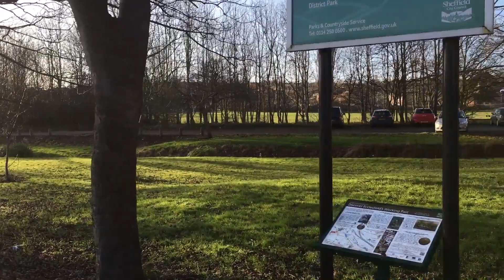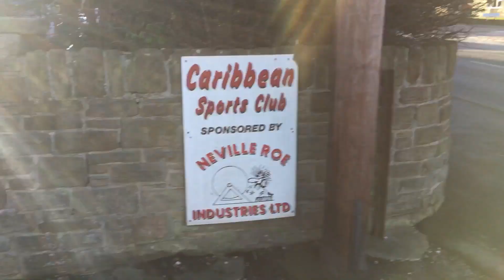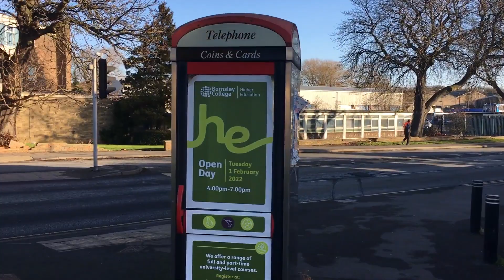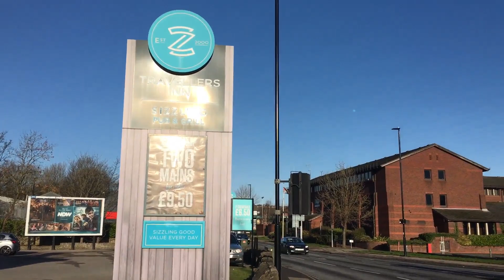A Winter Walk Around Ecclesfield Sheffield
My Dad is Housebound so we like to take him out with us virtually for a Little walk
Ecclesfield is a village and civil parish in the City of Sheffield, South Yorkshire, England, about 4 miles (6 km) north of Sheffield City Centre. Ecclesfield civil parish had a population of 32,073 at the 2011 Census.Ecclesfield wards of the City of Sheffield had a population of 35,994 in 2011 (Ecclesfield West and Ecclesfield East wards). The population of Ecclesfield village stood at 7,163 in the most recent census.

Evidence of early settlement in the Ecclesfield area include remnants of Romano-British settlements and field systems in Greno Wood.The earliest known written record of Ecclesfield is from the Domesday Book of 1086, where it is referred to as "Eclesfeld". The meaning of the name is uncertain. Traditionally it has been derived from the Celtic egles, meaning a church, specifically a Romano-British one, and the Old English feld, meaning a woodland clearing. Thus the name could mean "Open land near a Romano-British Christian church". However, an alternative suggestion is that the first element eccles- derives from a Saxon personal name or an association with water.

The Domesday Book does not mention a church at Ecclesfield. The present Church of St Mary, one of only five Grade I listed buildings in Sheffield, largely dates from the late 15th century, but incorporates features from about 1200. It was the centre of the ancient parish of Ecclesfield, which was one of the most extensive in England before it was broken up in the 19th century. Its style is Perpendicular, with a central tower, and it formerly bore the title of the "Minster of the Moors."

The Benedictine Ecclesfield Priory, established in the 12th century, served as a cell of St Wandrille's Abbey in Normandy until the 14th century, when it passed to the Carthusians. It is a Grade II* listed building.

Ecclesfield had a paper mill in the 1800s.

During the First World War the Royal Flying Corps (RFC) established a Relief landing Ground just outside the eastern boundary of the village, on land that is now largely given over to an industrial estate, near to the current M1 motorway. 'A' flight of 33 Squadron used the site during 1916 as part of a Home Defence scheme to protect against Zeppelin raids, but as the threat of raids diminished the Ecclesfield landing site, along with several others in the area were de-commissioned. No further flying has been recorded as having taken place.